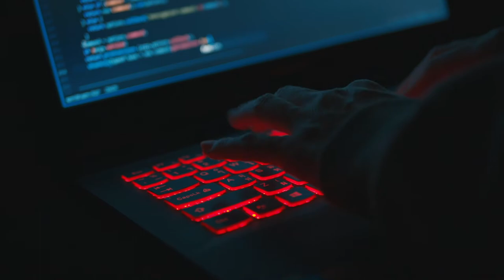Nueva Carrera en Desarrollo de Simulaciones Interactivas y Videojuegos